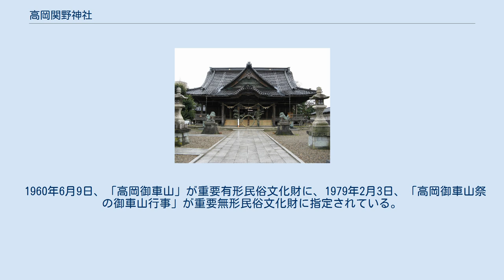高岡関野神社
高岡関野神社（たかおかせきのじんじゃ）は、富山県高岡市にある神社。
正式名は「高岡關野神社」。
単に関野神社とも呼ばれ、別名、愛称は高の宮（たかのみや）。
 本殿が3棟あり、それぞれ以下の神を祀る。
 高岡関野神社は、江戸時代までは加久彌神社（神明社）、関野神社（熊野社）、高岡神社（稲荷社）の3社で、あわせて関野三社と呼ばれていた。
 加久彌神社（かくみじんじゃ）は、関野郷上関村（現在の高岡市上関）にあった式内小社であったとされる。
ただし、加久彌神社の論社は現在の氷見市神代にもあり、当社が「加久彌」の扁額を掲げようとした所、氷見の加久彌神社の氏子がおしかけて、その扁額を使わせないようにしたという話が伝わっている。
 関野神社（せきのじんじゃ）は、1604年（慶長9年）、射水郡水戸田村（現在の射水市水戸田3934）の熊野山 密藏寺より分霊して熊野宮と称したのに始まる。
 高岡神社（たかおかじんじゃ）は、1610年（慶長15年）、前田利長が高岡城を築城する際に稲荷大神を勧請して城の鎮守としたのに始まる。
加賀藩主前田家の崇敬を受け、後に前田利長の霊が合祀された。
 1806年（文化3年）、加久彌神社、関野神社、高岡神社が現在地に遷座し、同一の境内で祀られるようになった。
明治に入り、加久彌神社は関野神社に合祀され、郷社に列した。
高岡神社は県社となった。
1919年（大正8年）、関野神社に高岡神社を合祀し、県社高岡関野神社となった。
 5月1日の例祭は「高岡御車山祭（たかおかみくるまやままつり）」と呼ばれ、「御車山」と呼ばれる7基の曳山が高岡の市街地を巡る。
 1960年6月9日、「高岡御車山」が重要有形民俗文化財に、1979年2月3日、「高岡御車山祭の御車山行事」が重要無形民俗文化財に指定されている。
 （定塚地区） （博労地区） （平米地区） （成美地区） （下関地区）